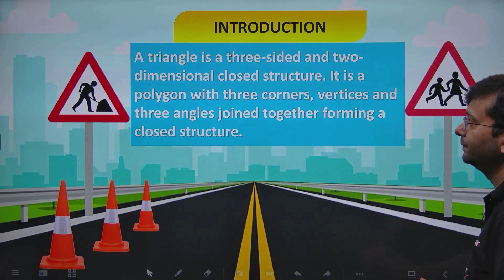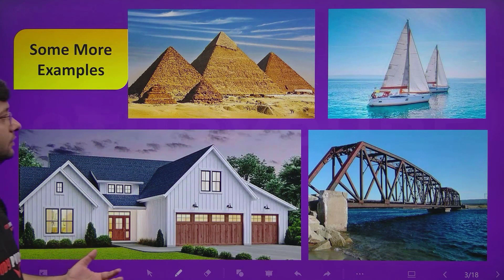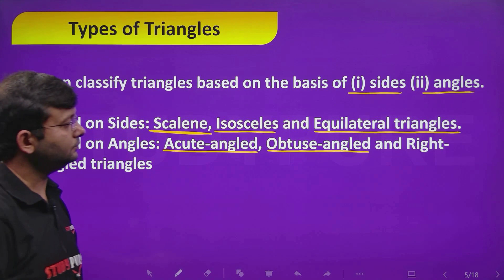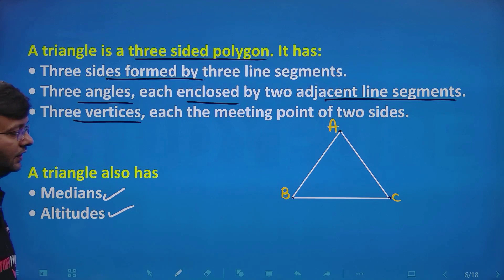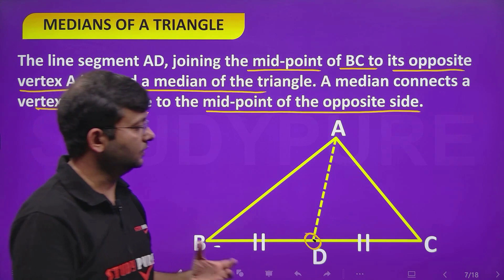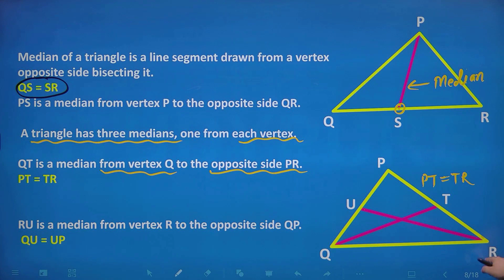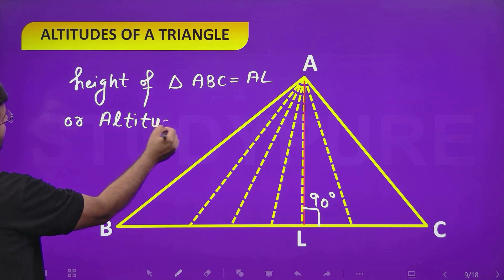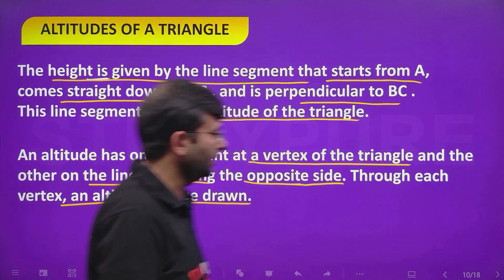The Triangle And Its Properties | Class 7 Maths Chapter 6 | Part 1 | Introduction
In this video, we will explore the basics of triangles and their properties. From the definition of a triangle to the different types of triangles, we will cover it all. You will learn about the sides, angles, and parts of a triangle, and how to use these properties to classify triangles.

We will also go over the Pythagorean theorem and its applications in finding the sides of a right triangle. By the end of this video, you will have a solid understanding of the triangle and its properties, and you will be able to solve various problems based on triangles.

This video is perfect for Class 7 students who are just starting to learn about triangles and its properties. So, sit back, relax, and let's dive into the world of triangles.